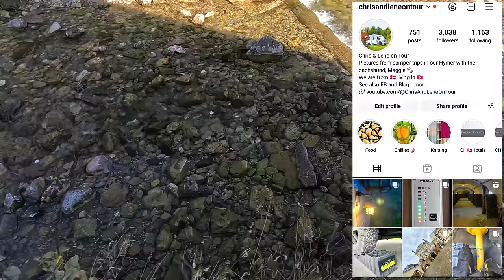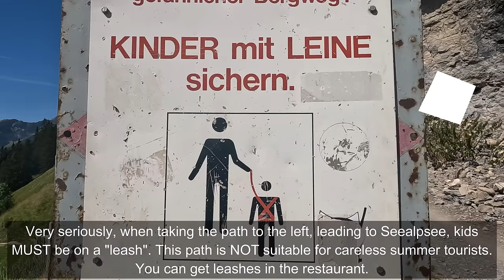Aescher-Wildkirchli guesthouse and scary hiking with goats in the mountains with stunning views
Here we go by cable car to Ebenalp and walk down to the craziest location of a restaurant in Switzerland, the Bergasthaus Aescher Wildkirchli. We enjoy breakfast there, before continuing on a hike back to Ebenalp, but in the other direction. It was challenging, but doable if you are careful.

We stayed at a huge parking area at the foot of the mountains. The fee for 24 hours is very low, it was CHF 5 in 2024.
The parking guard will check if you park close to the other campers, so you have to!!

The mountain restaurant on our thumbnail is also on the cover of National Geographic's book "Destinations of a Lifetime, 225 of the World's Most Amazing Places" from 2015.
ISBN 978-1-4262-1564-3 is the number if you want to find it.

The day after we hiked to Seealpsee, see more in the coming video.

A little reminder 🥰 Don't forget it is completely FREE to subscribe to our channel, it also doesn't cost you anything if you click on like 👍(thumbs up) to our videos, and rest assured, we will be extra happy if you do! 🥰

Please send us any questions or comments if you want to know more details about this trip. Hvis du har spørgsmål eller kommentarer kan du kan også skrive til os på dansk, vi er danskere, med bopæl i Schweiz. :) Wir antworten auch gerne Fragen und Kommentaren auf deutsch. :) or any other language (we simply use Google translate).

Published 5th April 2024.

Se med på denne hyggelige tur i Schweiz - og se også de andre videoer fra Schweiziske bjergpas.

Sound of the hike, no music this time!

Who are we? Chris and Lene, we were born in 1960 and 1968 in Denmark. We are based in Switzerland. With our videos, we hope we will inspire you to experiences and adventures, with or without motor homes. We are not professionals in video making, but we hope we can give you a glimpse of some of the many exciting places.
All the best regards, Chris and Lene